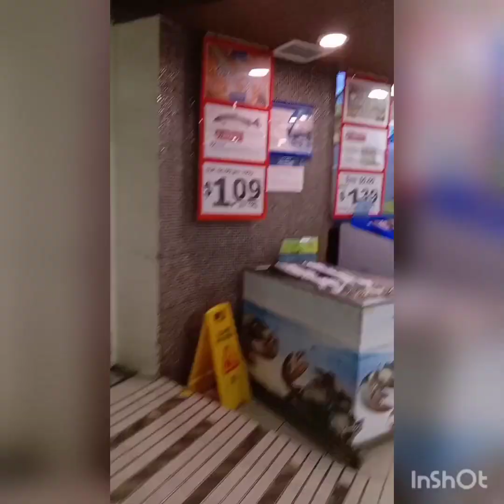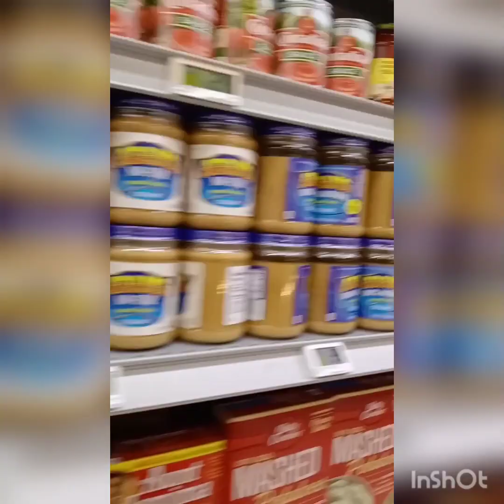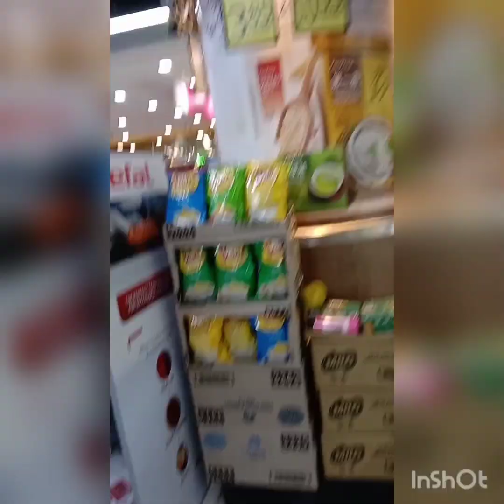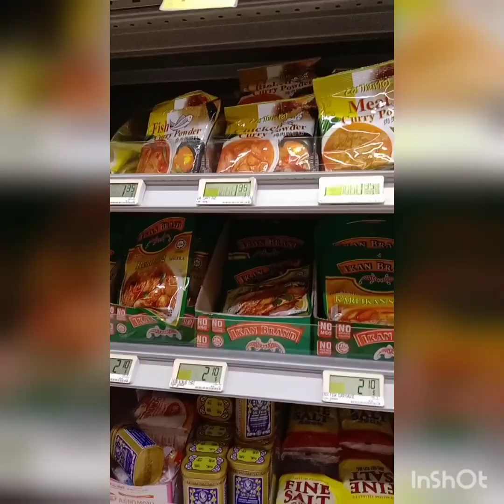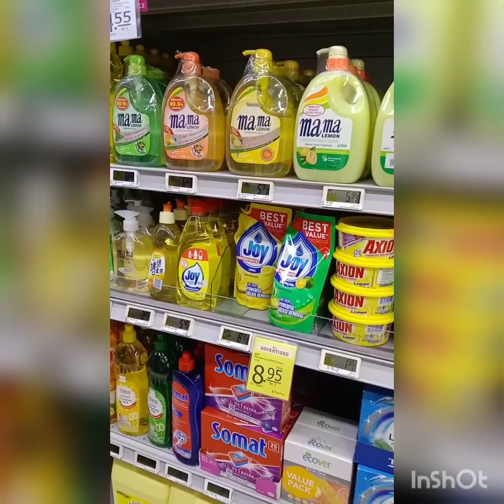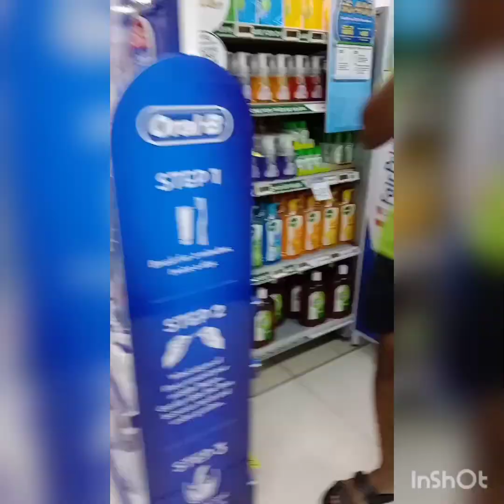Chinatown,Singapore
Going fair price buy some groceries with auntie..